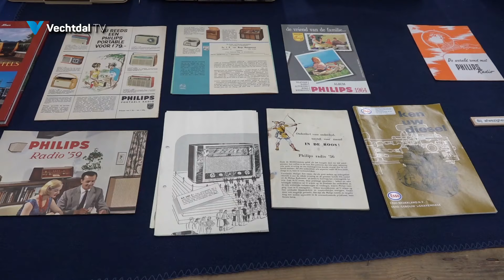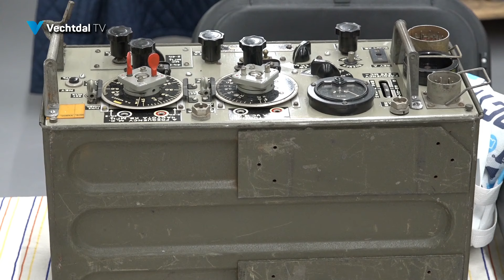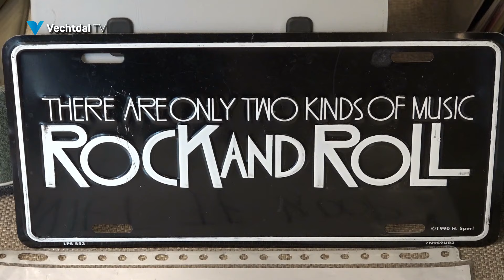Een overzicht van de Vintage- en Techniekbeurs 2024 in Nieuwleusen